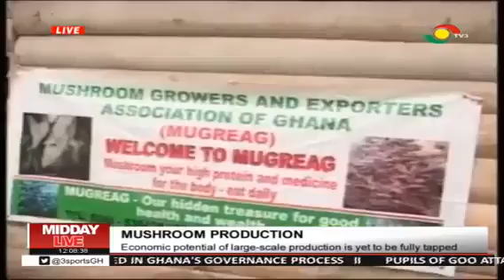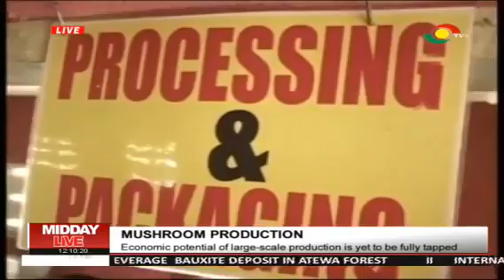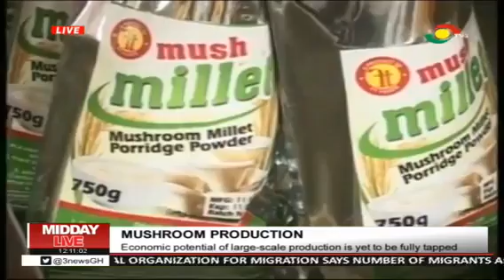Mushroom production, a promising venture for the Ghanaian youth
Mushroom is a high nutritional vegetable grown in most parts of Ghana.

But the economic potentials of large-scale production are yet to be fully tapped.

Though farmers acknowledge the profitability of the venture, the non-availability of ready market and storage facilities scares them to go into large-scale production.

In this report, TV3's Ibrahim Abubakar explores the opportunities in mushroom farming.